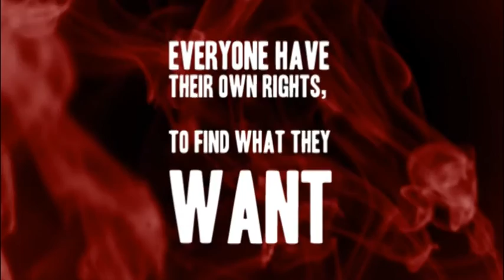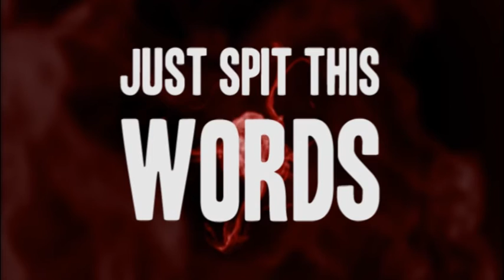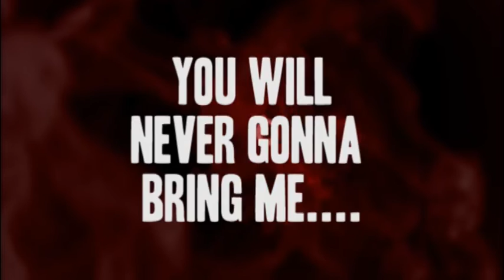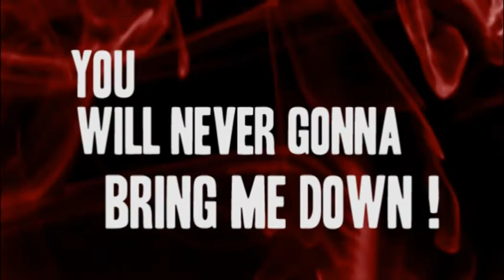Painful by Kisses - Listen Up ( New 2013 Single Video with Lyrics)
Our new 2013 Single,prepare for new recording session